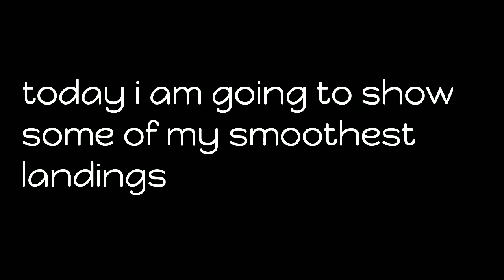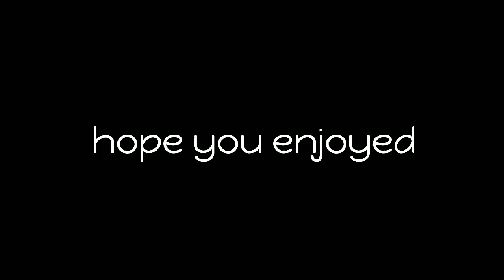My smoothest landings compilation